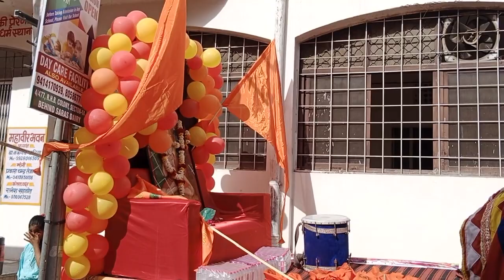श्री पीपा क्षत्रिय दर्जी समाज द्वारा संत शिरोमणि पीपा जी महाराज 700 वी जन्म जयंती पर भव्य शोभायात्रा